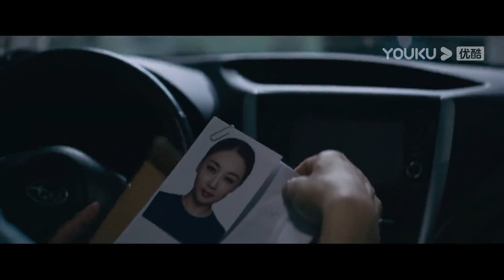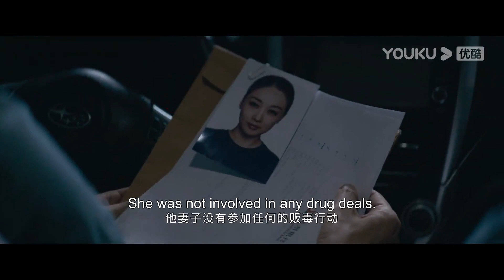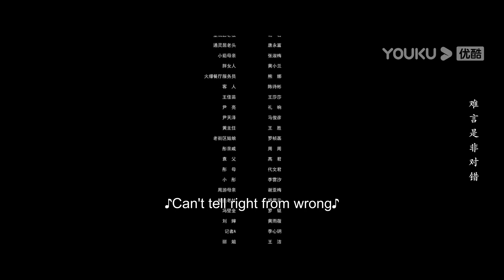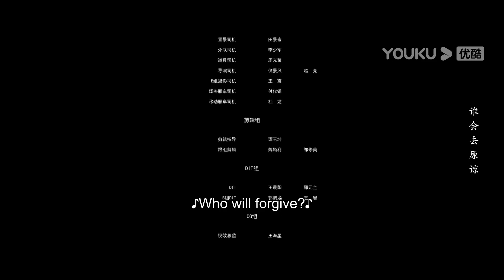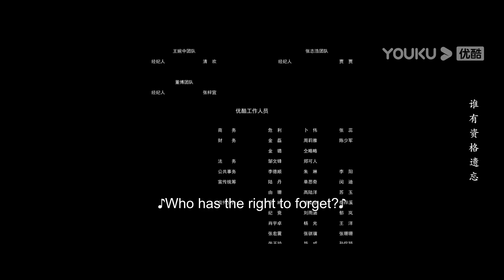ENGSUB【执念如影 The Obsession】EP16 | 双雄陌路兄弟阋墙，背后悬念重重 | 耿乐/宋洋/朱颜曼滋/高叶 | 优酷悬疑剧场 YOUKU SUSPENSE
★以下地区观看正片请移步优酷国际版APP：日本、韩国、泰国、印尼、越南、马来、新加坡、菲律宾、中国香港、中国澳门、中国台湾。欢迎下载优酷国际版APP，不管您所处何地都能享受《执念如影》全集多语种字幕噢，加入优酷国际版APP会员，更能抢先观看更多会员集数！
★集数：24集
★更新时间：每周日至周二18:00（UTC+8）更新1集